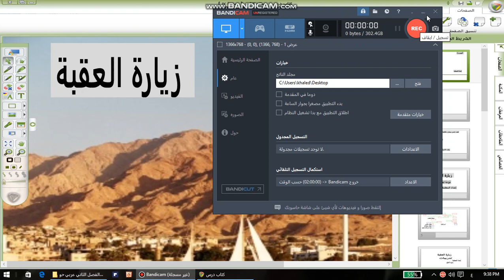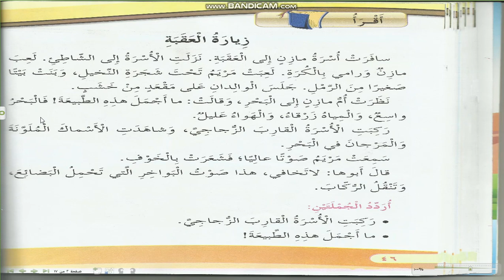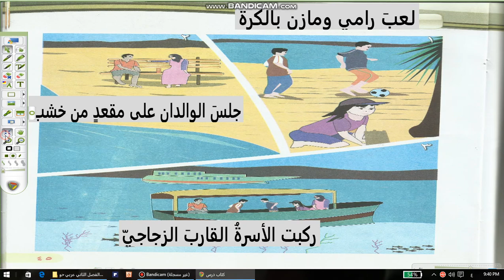الصف الثاني اللغة العربية استمع واتحدث زيارة العقبة